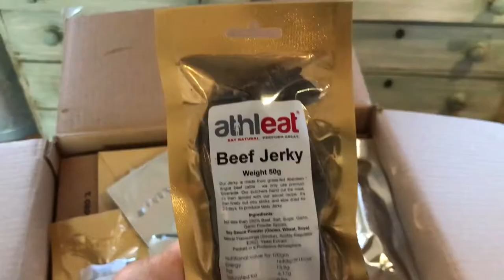Ed Stafford & His Athleat Delivery!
Adventurer, explorer and author and great meat lover Ed Stafford take his most recent Athleat delivery!